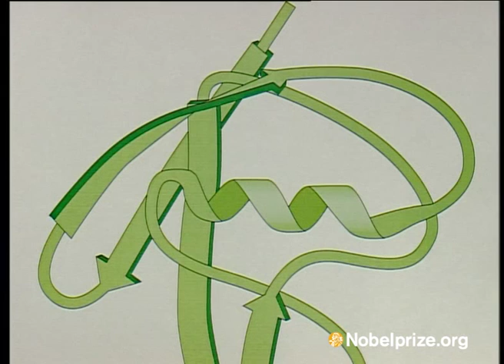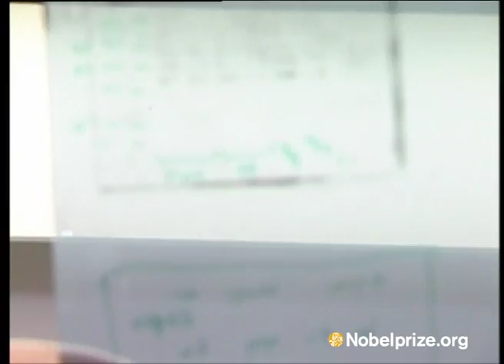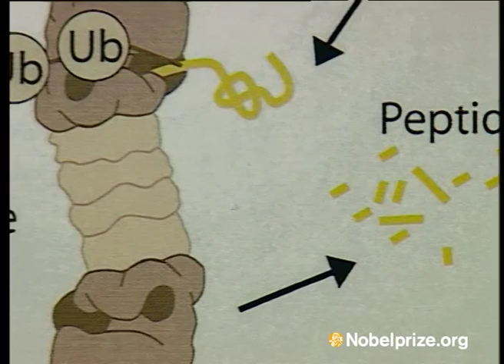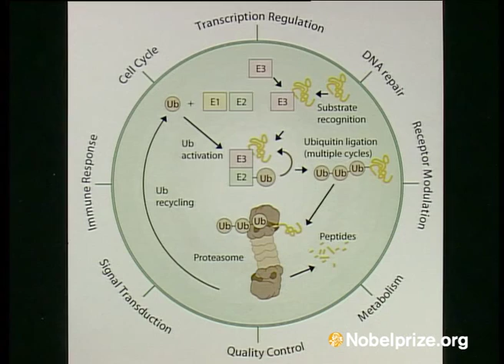Nobel Laureates 2004 Documentary - Chemistry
A short documentary about the lives and work of the 2004 Nobel Laureates in Chemistry Aaron Ciechanover, Avram Hershko and Irwin Rose, and their research on ubiquitin-mediated protein degradation. For more on the 2004 Nobel Prize in Chemistry,